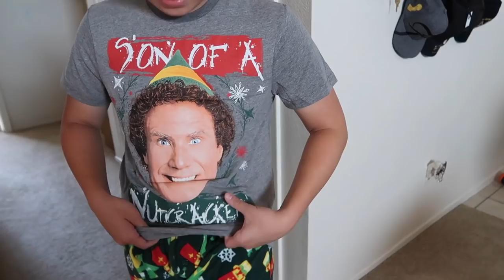IT'S CHRISTMAS IN OUR FISH TANK! - November 21, 2017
⭐️ TECH INFO⭐️
Vlog camera: Canon PowerShot G7X Mark II
Second camera: Canon Rebel T5i
Waterproof camera: Sony Action Cam
Editing software: imovie